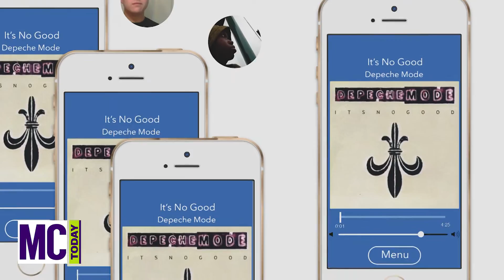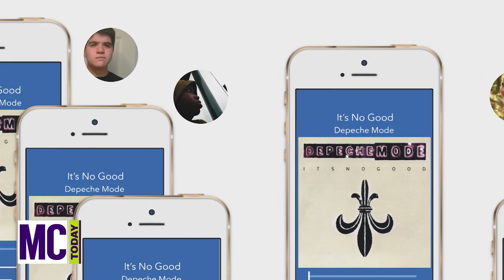MC Today: 2015 Raptor Tank Winners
Javier Martinez and Ope Okusi were the winners of the  2015 Raptor Tank Business Pitch Competition. This business competition supports student start-up ideas and economic development by bringing together students with mentors and judges from the entrepreneurial community in a real-life challenge.